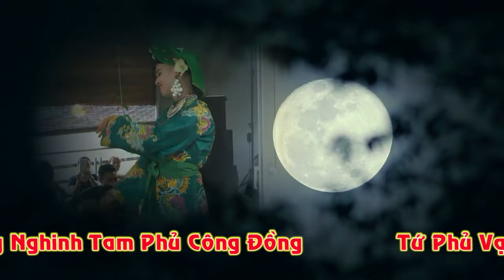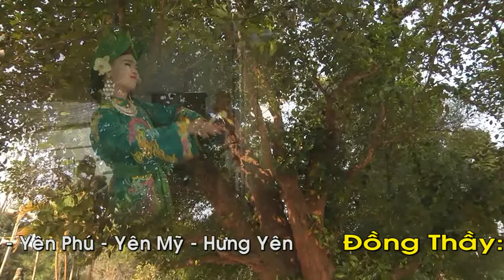Cau dong tre hau chau de nhi mua deo nhu bun van hat boc lua luon | Camera Ngọc Thanh